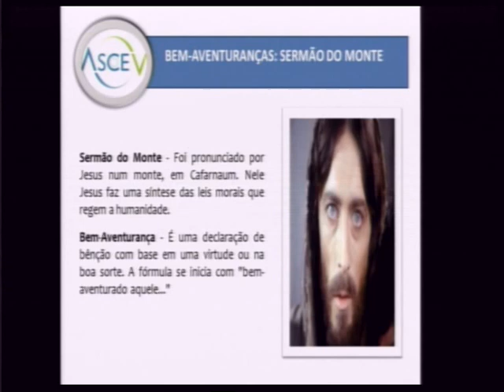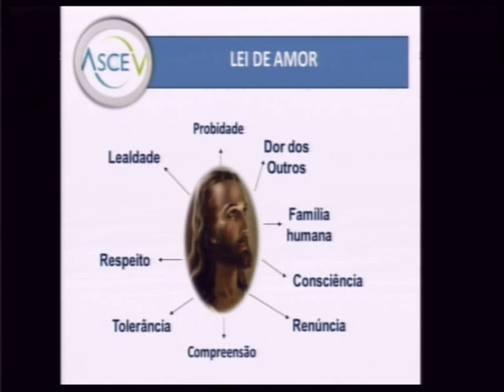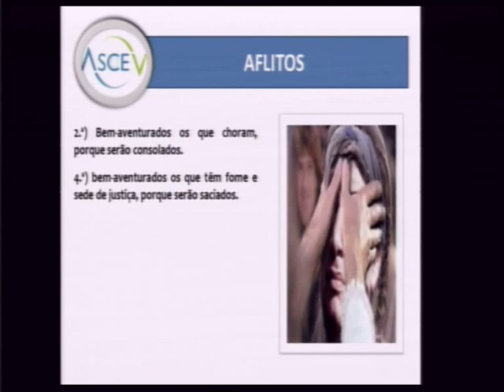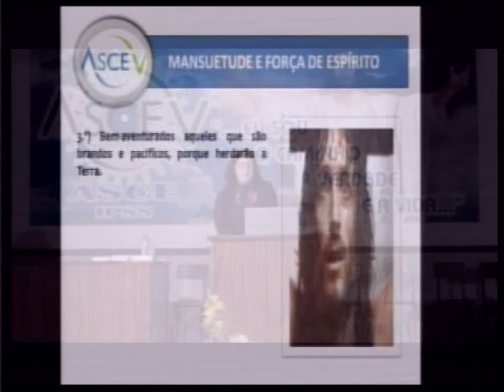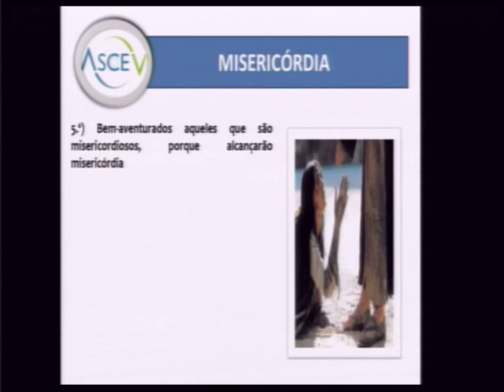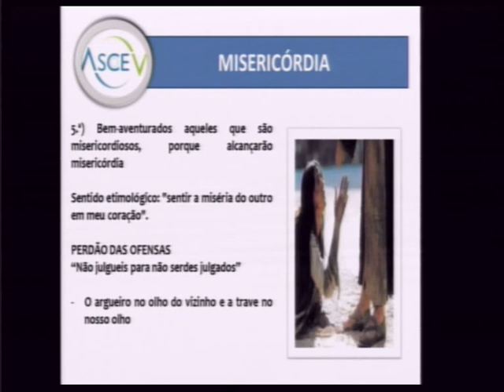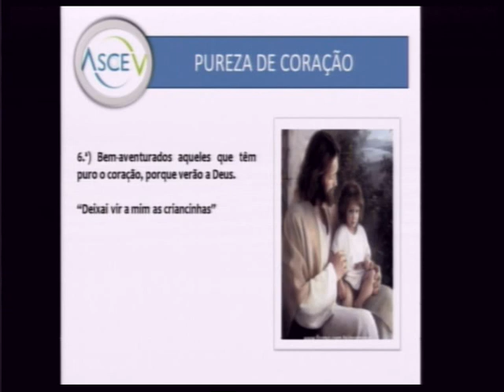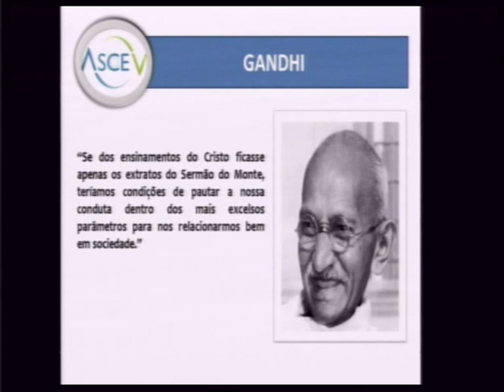Diana Costeira - Sermão da Montanha